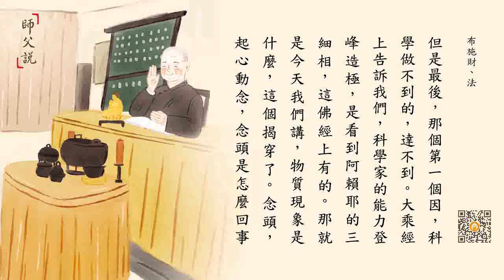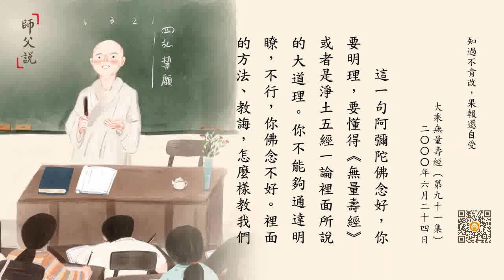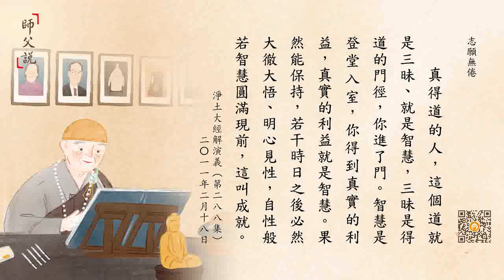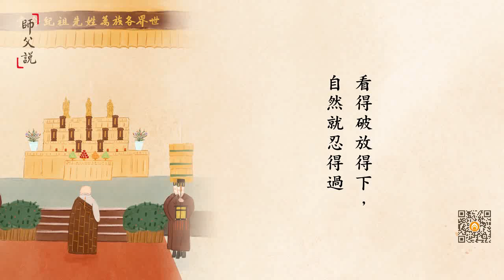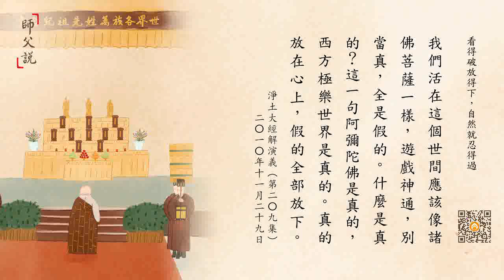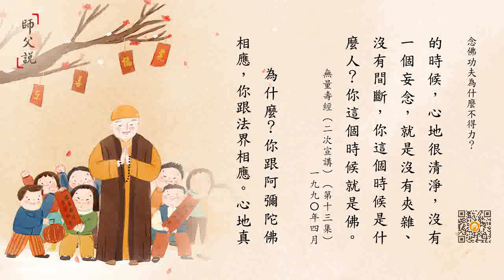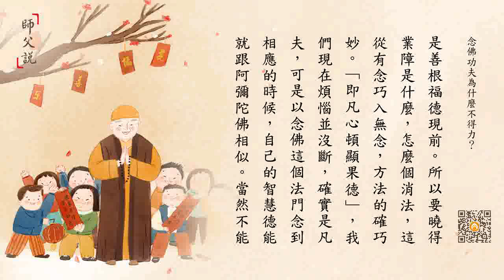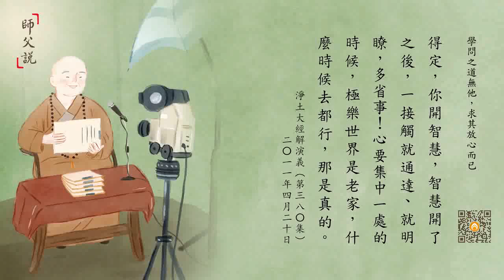師父說 981-990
師父說